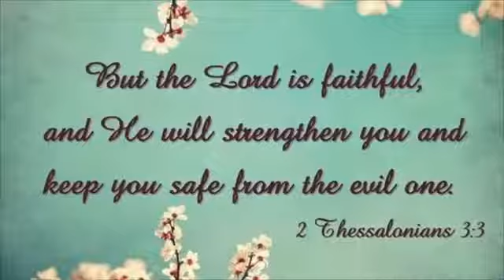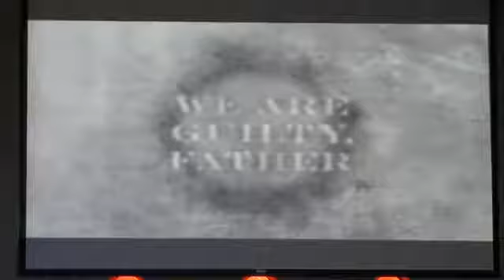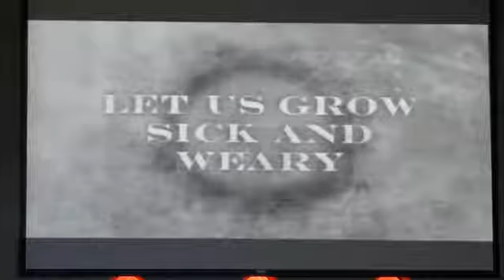07.12.20 Who Decides What's OK?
This week in our series through Acts we meet Peter on a rooftop. The revelation he receives from the Lord will forever change his life... and ours, if we allow the Lord's truth to penetrate our hearts and minds. Are you ready for that kind of challenge? Join us to find out what dramatic transformation God wants to make happen in our hearts.